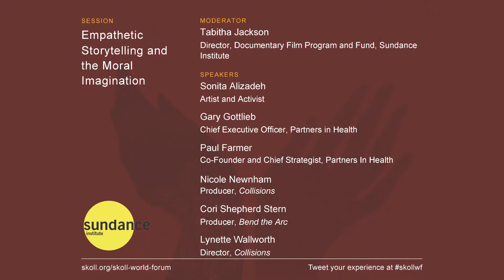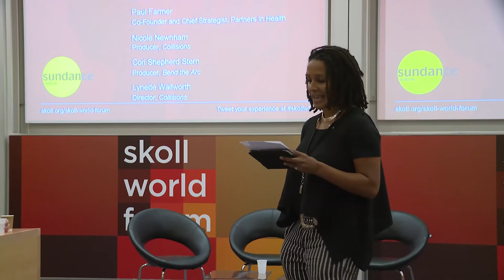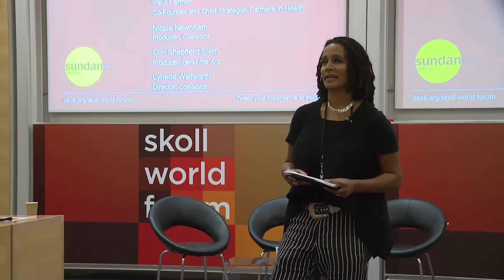Empathetic Storytelling and the Moral Imagination | skollwf 2016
THU, APRIL 14, 2016; 9:00 - 10:15
LOCATION: SBS, RHODES TRUST LECTURE THEATRE

Today’s most creative social entrepreneurs and storytellers harness the power of their imagination to invoke a moral universe. Fueled by an ethical imperative, these changemakers employ the tools of empathetic storytelling and new immersive experiences to drive social change. This session explores the role moral imagination plays in realizing a world of peace, justice, and sustainable prosperity.

FORMAT: PANEL DISCUSSION

SPEAKERS

Tabitha Jackson
DIRECTOR, DOCUMENTARY FILM PROGRAM AND FUND, SUNDANCE INSTITUTE

Lynette Wallworth
ARTIST/FILMMAKER, STUDIO WALLWORTH

Cori Shepherd Stern
PRODUCER, BEND THE ARC: AKA THE PIH DOCUMENTARY

Paul Farmer
CO-FOUNDER AND CHIEF STRATEGIST, PARTNERS IN HEALTH

Gary Gottlieb
CHIEF EXECUTIVE OFFICER, PARTNERS IN HEALTH

Sonita Alizadeh
ARTIST & ACTIVIST, STRONGHEART GROUP

Nicole Newnham
FILMMAKER, COCO FILMS